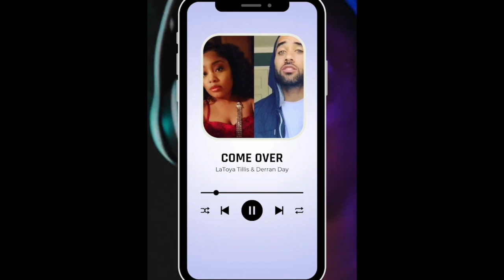Come Over- LaToya Tillis & Derran Day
Unmixed Version
Written by Derran Day and LaToya Tillis
Producer - Jay808Beats